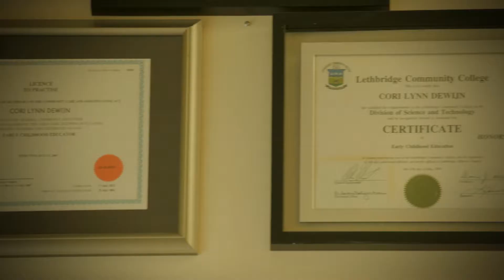Early Childhood Educator (Episode 23)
An educator at a daycare centre leads Brian and the children through various activities. There is no limit to the training available for preschool educators. In this rewarding career, you teach children the skills they'll use for a lifetime.